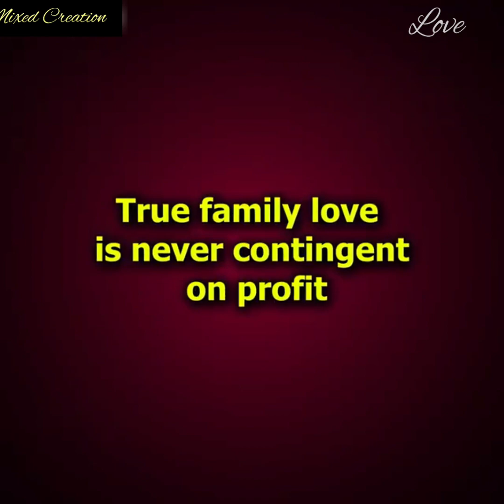An elderly lady faked her passing away to teach her ungrateful children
This story is about a woman who had 3 children. In her early stage of life she lost her husband. In the absence of her husband she worked hard day and night to establish her children. When her children grew up they graduated  by passing the examination in good grade..
After graduation they entered their workplace and at that time they left their mother in their house. When the woman became old she felt lonely in her house. Her son and daughter frequently used to meet with her. Even when she got stuck in illness her children don’t come to meet with her. At that time one of her neighbors came to help her. She used to help the old lady in different ways.

Then the old lady thought to check her children whether they love her or not. She made a trap. With the help of her neighbor lady she made a master plan .
.The neighbour lady wrote a letter and sent it to their children having written that their mom passed away.

After having that news all of her children came home and unfortunately they didn’t bother to think whether their mom is actually dead or not. They argued themselves to distribute the property and that time their mom appears in front of them. They eventually got socked and their mom told them to leave her house forever.

After that incident,  the woman started to live with his neighbour happily and gave all of her property to the neighbour.

Moral of the story:

True family love is
 never Contingent on profit